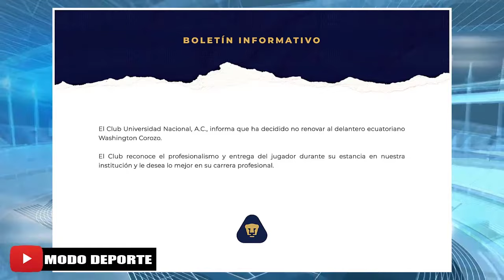Washington Corozo no seguirá en Pumas | Previa Tigres vs Cruz Azul Vuelta 4tos de Final Horario 2022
Gol de Cristian Tabó Vuelta Cuartos de Final y Tigres A la Semifinal a
Creditos
MusicbyAden - Fiji
Descargar: Musicbyaden – Fiji